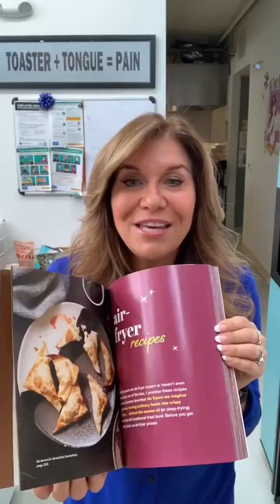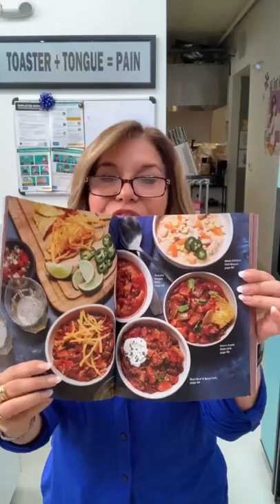Hungry Girl Simply Comfort By Lisa Lillien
From the #1 New York Times bestselling author Lisa Lillien, Hungry Girl Simply Comfort is a cookbook completely dedicated to healthy comfort food made in an air fryer or slow cooker―all under 400 calories!

From the author of the bestselling Hungry Girl cookbook series, this new recipe collection is a must for anyone who loves decadent comfort food without the excess calories and unhealthy ingredients. Fully illustrated with a four-color photo of every recipe included!

Get ready for cozy favorites like . . .
* satisfying make-ahead breakfasts
* hearty soups, stews & chilis
* classic casseroles & childhood favorites
* steaks, pork chops & crispy chicken
* meatloaves & mashed potatoes
* indulgent cakes, pies & cobblers